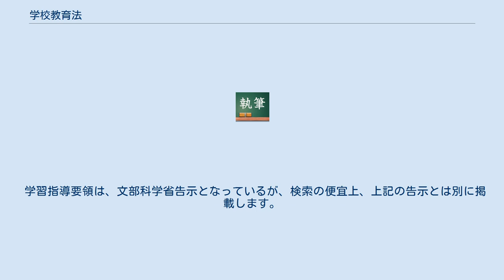学校教育法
学校教育 」 学校教育#日本の学校教育／各国の学校教育に関する法律の一覧 」 日本の「学校教育法」 学校教育法（がっこうきょういくほう）とは、学校教育制度の根幹を定める日本の法律である。
所管官庁は、文部科学省である。
 学校教育法は、日本国憲法制定後の議会であった第92回帝国議会によって教育基本法などとともに制定された。
法令番号は昭和22年法律第26号、1947年（昭和22年）3月31日に公布、翌4月1日から施行された。
 学校教育法で、指定された学校の種類（学校種）は第二次大戦後における教育改革の姿勢と方向付けを如実に示している。
ただし、学校教育法に言及されていない教育の場も少なくない。
学校教育法は、小学校6年、中学校3年、高等学校3年、大学4年、幼稚園、高等専門学校5年、中等教育学校、義務教育学校、特別支援学校（以上一条校）のほか、専修学校や各種学校などについても定めている。
 第二次世界大戦以前は、学校制度は各学校種ごとに勅令によって定められていた（勅令主義）。
近代日本の学校制度整備の起点となった「学制」では一つの法令で全ての基本的な学校種を全て定めていたが、その後一貫した学校体系が中々整備されない傾向にあった。
結果として教育目的や入学対象者、修業年限等が異なる学校種が複数並列して設けられることになり、これを複線型学校体系と呼んだが、このことが各種学校令として反映されているとみることもできる。
戦前の国民は、最上位の教育機関であった大学に進学するには原則として旧制高等学校などの限られた種別の学校を卒業しなければならなかった。
 第二次世界大戦後、日本国憲法、教育基本法の制定を踏まえて、学校教育の制度の根幹を定める法律として制定され、学校制度は6-3-3-4制を基本とする単線型学校体系に改められた。
学校教育法の精神は公の制度である学校を1つの法律で規定し、教育の機会均等を図ることにある。
学校教育法の施行にともない、第二次世界大戦前の各種の学校令は一斉に廃止された。
 なお、その後1961年に高等専門学校が、1998年に中等教育学校が、2015年に義務教育学校が設置されるなど一部複線化の動きがある。
 学校教育法はこれまで30回以上にわたって改正されている。
 始めの第1章に総則、第2章に義務教育、後半の第12章に雑則、第13章に罰則をおくほかは各学校に関する内容を定めている。
なお、各種学校に関する定めは第12章雑則にある。
 学校教育法は公の性質をもつものとされている一条校について定められ、ほかにも専修学校と各種学校について定めがある。
 以下の出典は文部省HP。
告示の件名が漢数字の場合とアラビア数字の場合があるがすべてもとのHPのままとしてある。
 学習指導要領は、文部科学省告示となっているが、検索の便宜上、上記の告示とは別に掲載します。